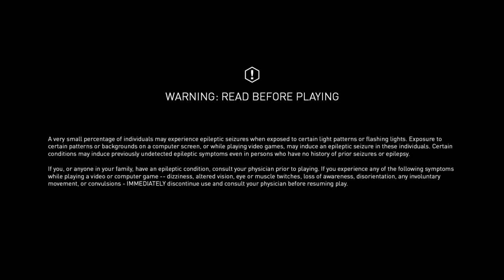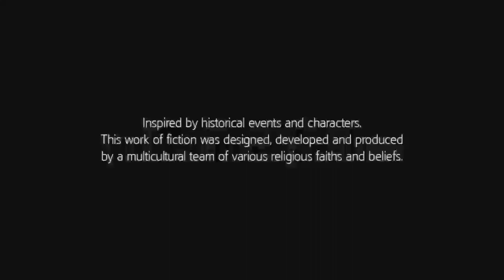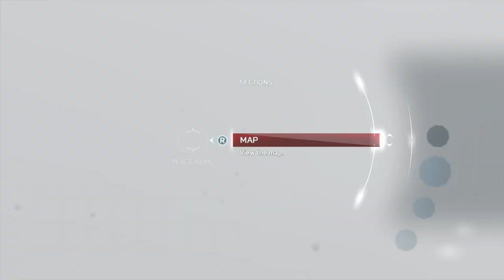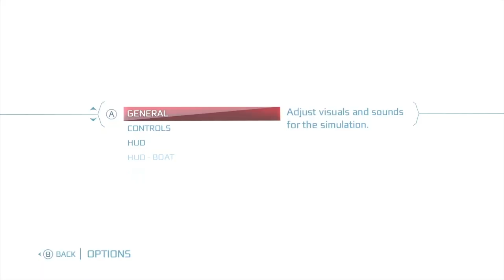Assassin's Creed III part 8 Fort captured